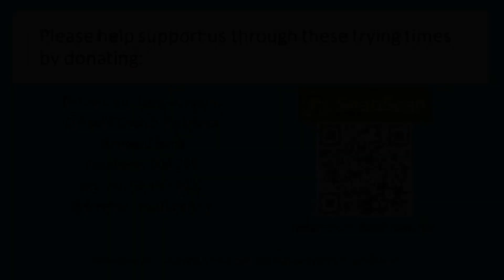Morning Prayer on 14 August (Part 1)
Morning Prayer with our parish minister, Jenny Burgoyne.